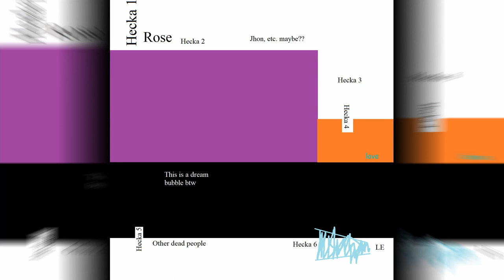Diminuendo for Six Voices - cool and new volume 3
Track by flagellumVagueness
Track Art by flagellumVagueness